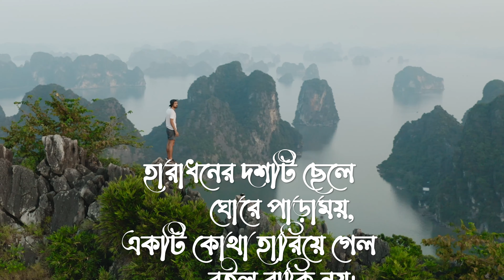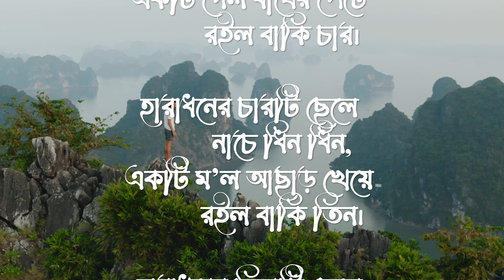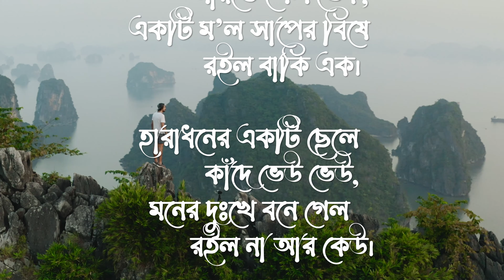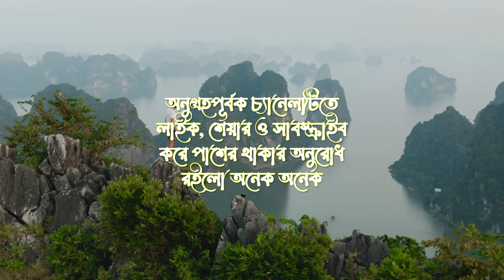Haradhoner Doshti Chele/ কবি যোগীন্দ্রনাথ সরকার এর হারাধনের দশটি ছেলে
কবিতা ভালোবাসেনা এমন মানুষ খুব কমই খুজে পাবেন আর যারা কবিতা ভালোবাসেন তাদের জন্যে আমাদের এই আয়োজন। আশা করছি  সবার ভালো লাগবে। আর ভিডিও এর ভুল ত্রুটিগুলো ক্ষমা সুন্দর দৃষ্টিতে দেখার বিনীত অনুরোধ রইলো। কোন পরামর্শ থাকলে অবশ্যই নিচে কমেন্ট বক্স কিংবা মন্তব্য কলামে জানাবার বিনীত অনুরোধ থাকলো।